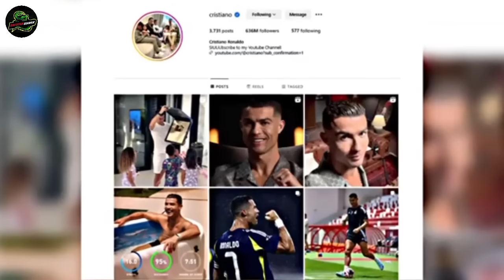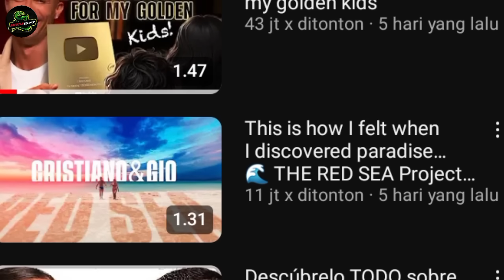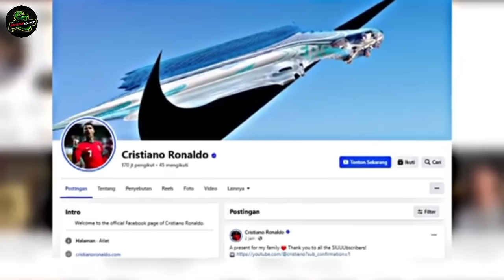TERNYATA INI ALASAN CRISTIANO RONALDO BIKIN CHANNEL YOUTUBE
Link pemesanan!!!